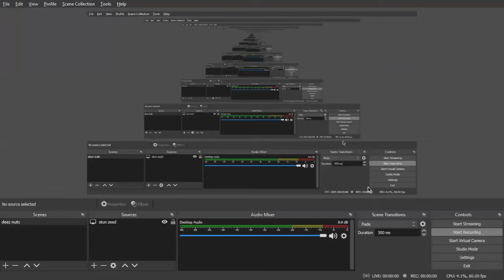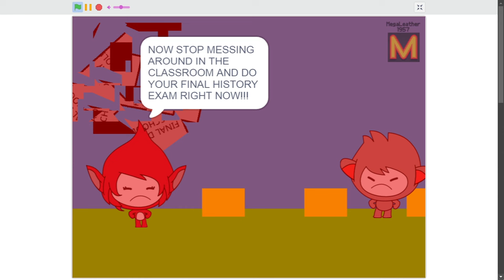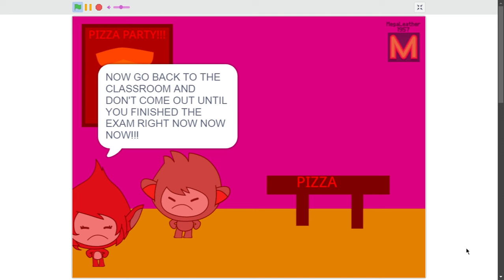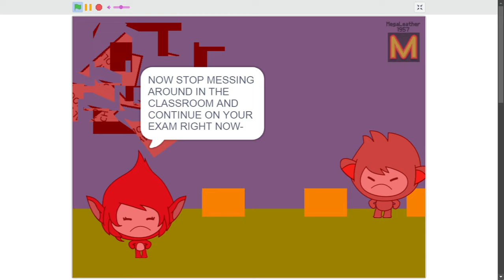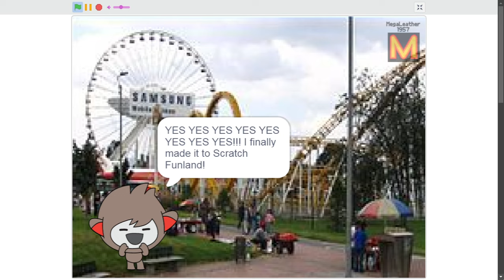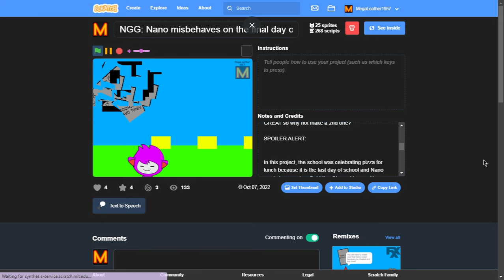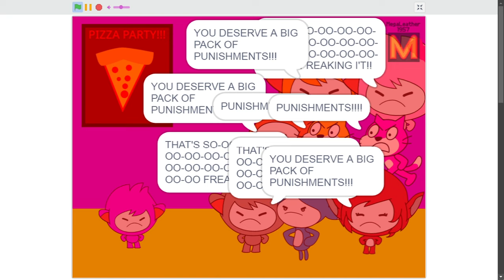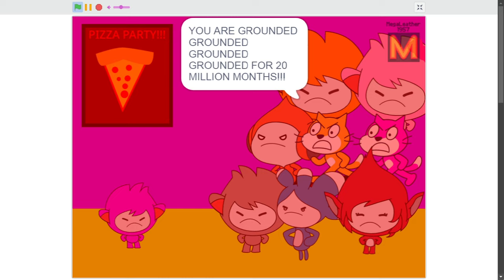Nano misbehaves on the final day of school (FULL EPISODE) | E2 S1